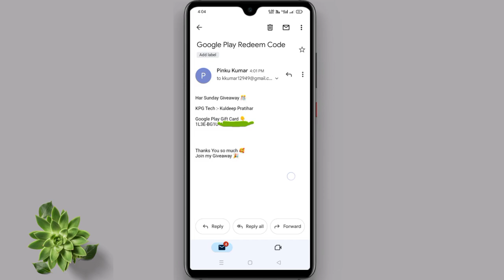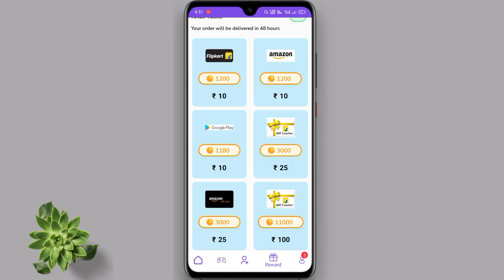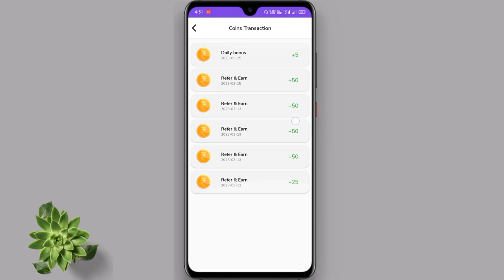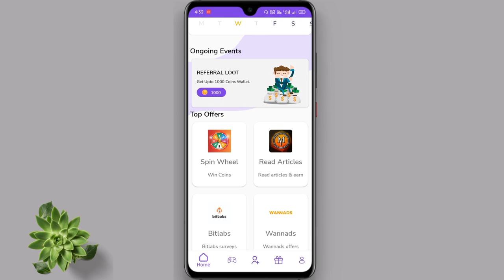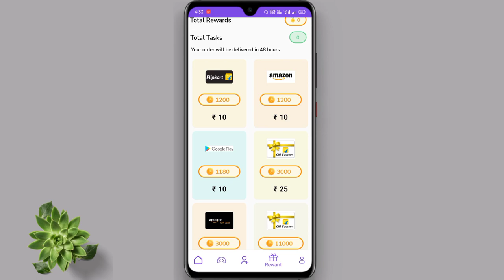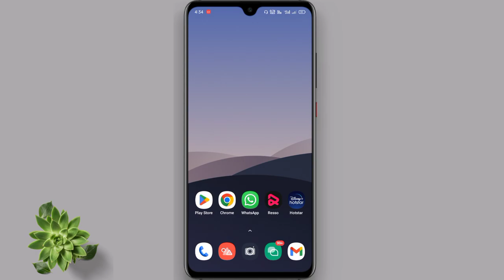सबको मिलेगा 💝 Free Redeem Code | How To Get Free Redeem Code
How To Get Free Redeem Code | Free Redeem Code | Free Redeem Code App | Google Play Redeem Code Earning App 2023

App Link 👇
Refer Code 👉 4VQFAG4I

Dosto Aaj ki Video me Aapko bataya hai ki Aap Kaise "Free Redeem Code" le sakte hai Dosto agar aap bhi "Google Play Redeem Code" ke liye New Earning App Download karke use karna chahte ho to video ko pura dekhe

°°°Top 3 Apps For Redeem Code°°°

0:00 Free Redeem Code
1:14 How to get free redeem code
Google Play Redeem Code Unlimited Trick

2) google play gift cards
3) How to get free earn google play gift cards
5) Google play store free redeem code
6) Google play free redeem code trick
7) Free $100 google play gift cards in Hindi
8) Google play store free redeem codes new latest trick

1) google play gift card
2) Google free redeem code
6) google play free cards
9) free earn google play store gift cards
11) how to get free $10 google play gift cards
12) google play gift cards free

Video content :-
1) How to earn gift cards
2) New app for gift card earning
3) How to earn redeem codes
4) How to get unlimited diamonds
5) How to get free fire DIAMONDS
6) Earn google play gift card
7) google play gift card
8) google play gift card earning app
9) google play gift card App
10) google play gift card free
11) google gift card earn
12) earn google play gift cards
13) free trick google play gift card codes
14) Earn google play redeem code
15) google play gift card
16) 100% free get google play redeem code trick
17) google play redeem codes